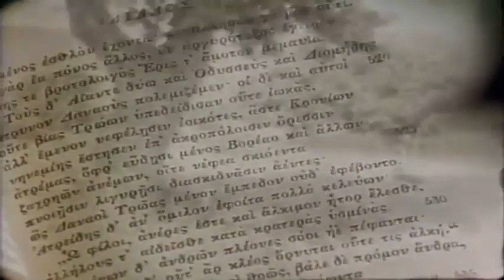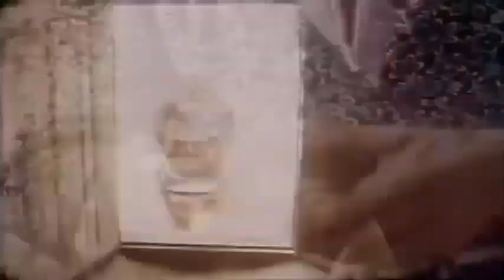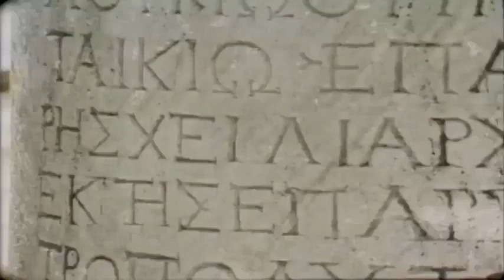In Search Of ... Troy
S2 E18
Troy